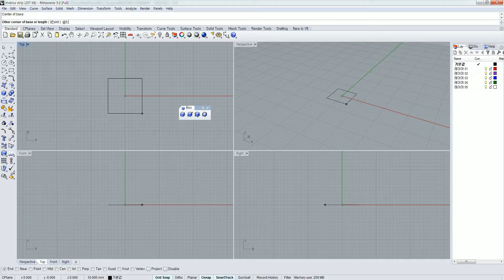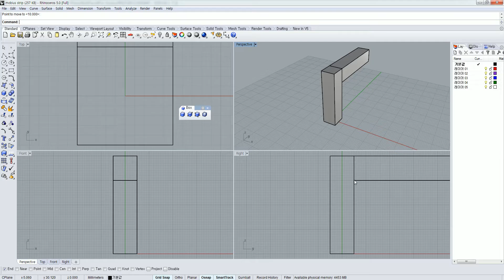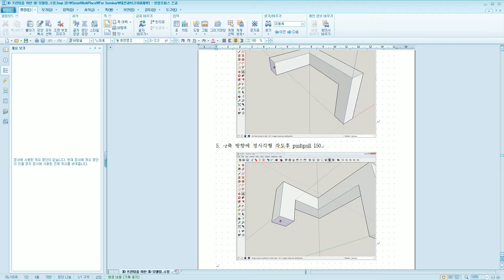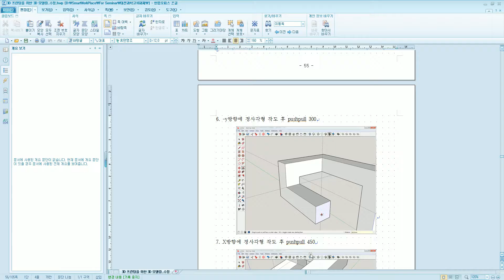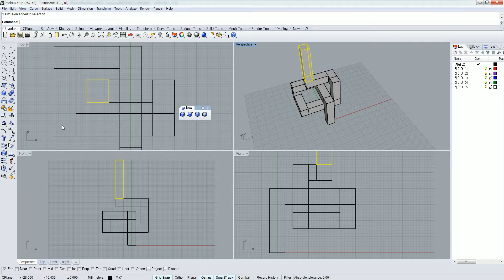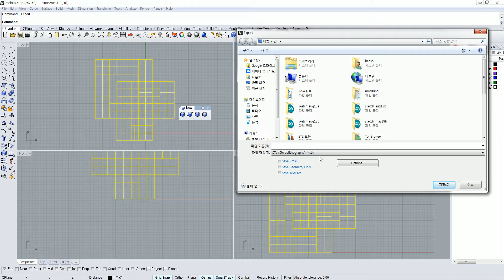rhino3d mobius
make a connnected one by rhino3d